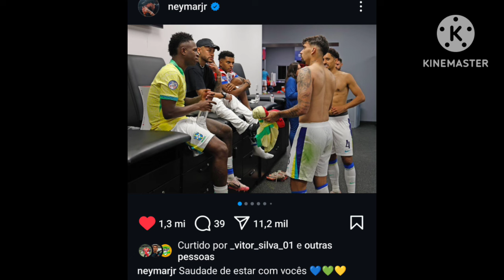OLHA COMO FOI O ENCONTRO DE NEYMAR COM OS JOGADORES DA SELEÇÃO BRASILEIRA😯